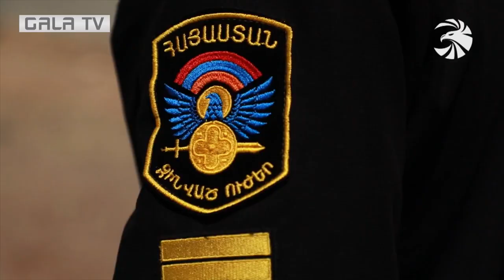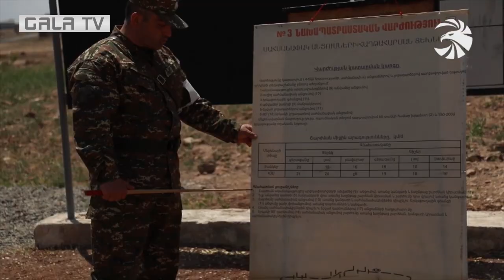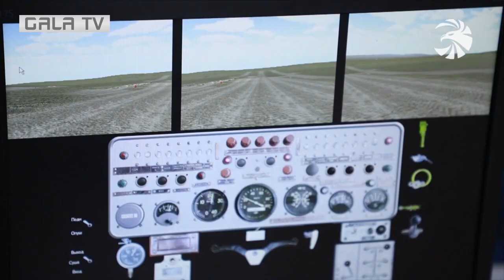Արգելագոտու հաղթահարում եւ թիրախների խոցում. Վարժադաշտում ապագա տանկիստներն են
Ռազմական համալսարանի կուրսանտները գործնական ակտիվ վարժանքներով ամրապնդում են տեսական գիտելիքները։